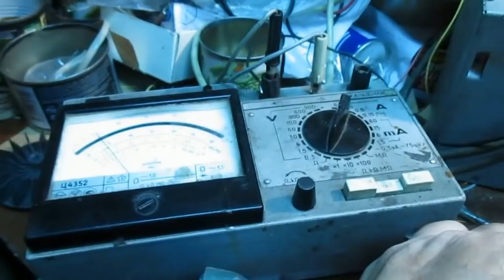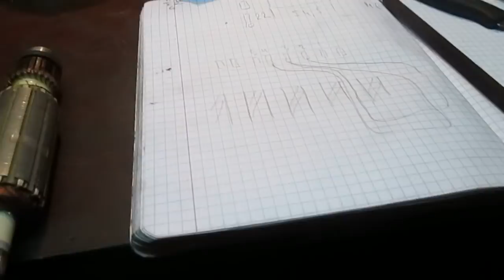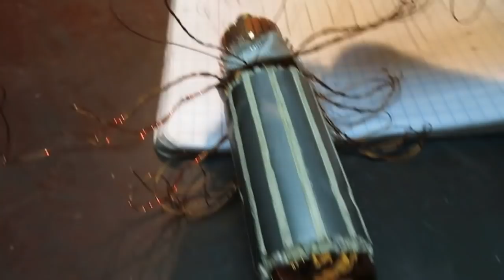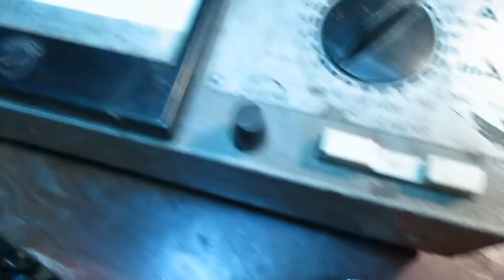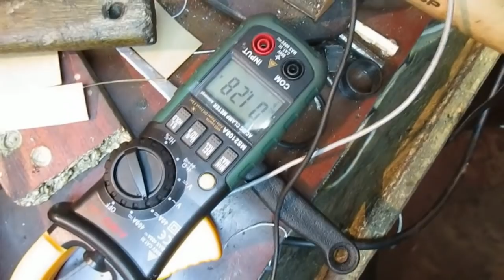Makita GA 4530 перемотка якоря.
УШМ  Makita GA 4530  перемотка якоря, с заменой коллектора.